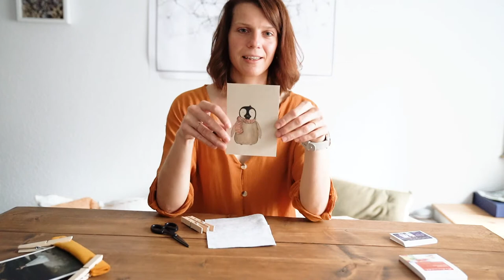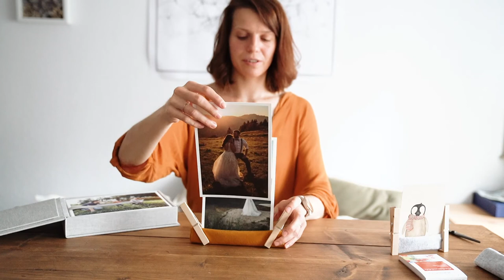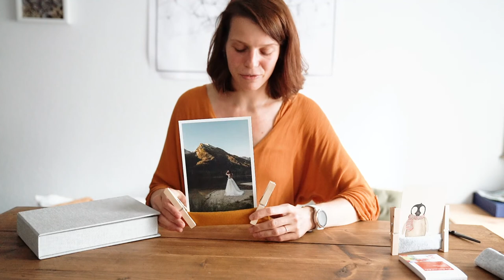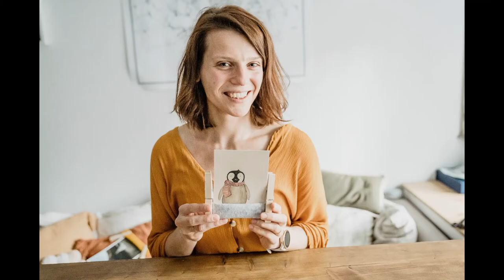Inspiration DIY Weihnachtsgeschenk -Upcycling DIY Fotoaufsteller als kleines Geschenk zu Weihnachten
Es muss nicht immer ein riesiges Geschenk zu Weihnachten sein. Oftmals freut man sich über eine kleine Geste oder etwas Selbstgemachten am Meisten. Wenn man dann noch etwas upcyclen kann, um so besser ;)

Das DIY, das ich dir heute vorstellen möchte ist eigentlich nur eine Inspiration, denn es ist so einfach, dass es eigentlich keiner Anleitung bedarf. Ein einfacher Foto oder Kartenhalter aus Holzwäscheklammern und Filz. Dazu ein selbst gemaltes Bilder oder ein Fotos aus gemeinsamen Erinnerungen: Und schon ist das Geschenk fertig. Im besten Fall dauert es keine 5 Minuten!